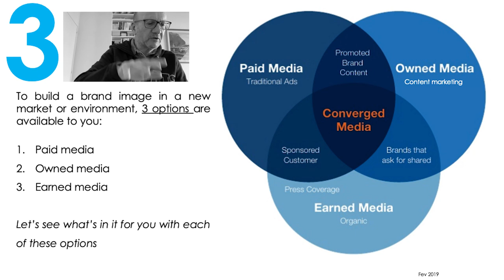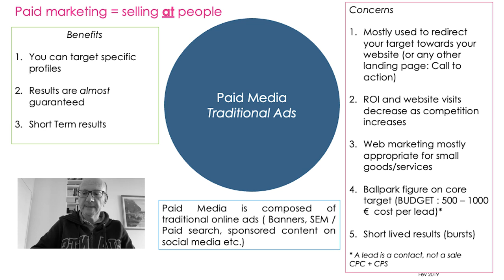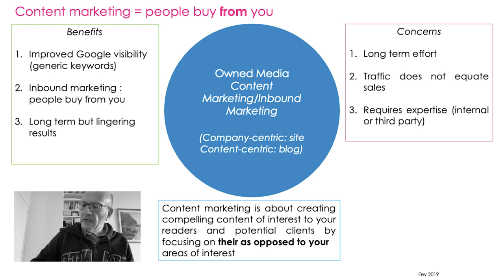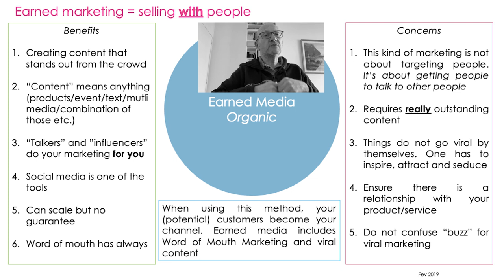[Fr] cours marketing WOMM 2 - Paid Owned Earned Media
Dans cette deuxième vidéo, on verra les fondamentaux des médias (les médias payants, les médias en propre les médias mérités). Ces trois notions fondamentales sont indispensables pour comprendre véritablement pourquoi on fait du contact marketing et à quoi ça sert. Il faut replacer les outils dans leur contexte stratégique, si on veut éviter de superposer des outils pour le plaisir de superposer des outils.